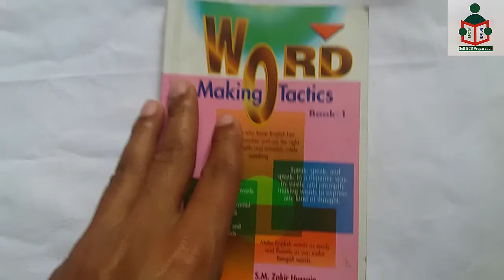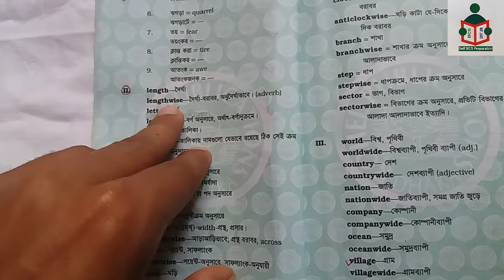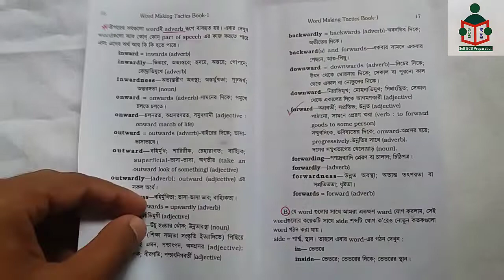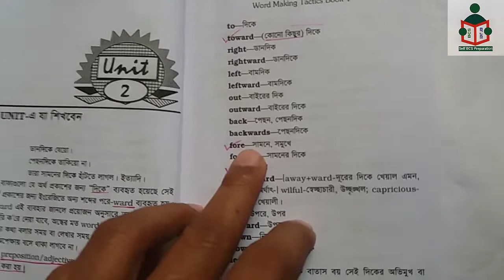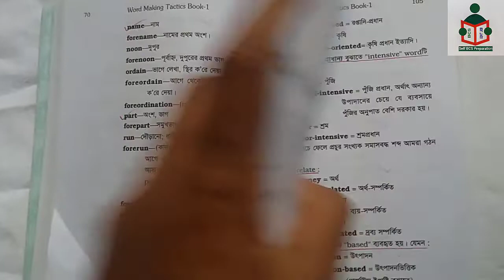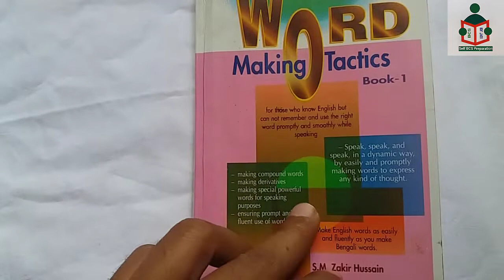Word Making Tactics || How to make new words from known words?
This book is helpful for word formation. Word formation is important for focus writing, freehand writing, translation, bank & bcs written exam.

আমরা অনেক word জানি কিন্তু সেই word থেকে আরো নতুন word কিভাবে তৈরি করতে হয় সেইটা আমরা অনেকেই জানি না। বইটিতে জানা word থেকে কীভাবে নতুন নতুন word তৈরি করতে যায় সে সম্পর্কে আলোচনা করা আছে।